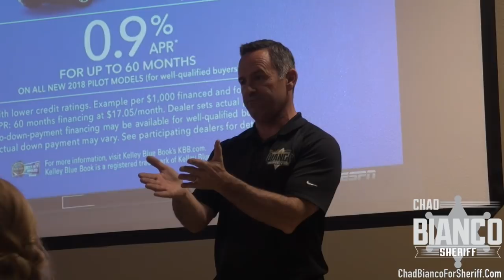Chad Bianco For Riverside County Sheriff Means Real Changes